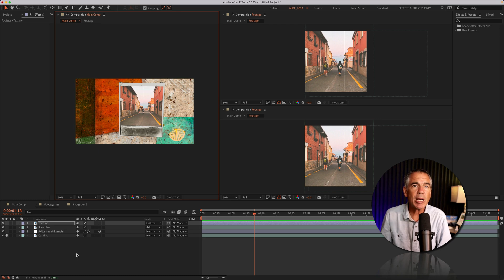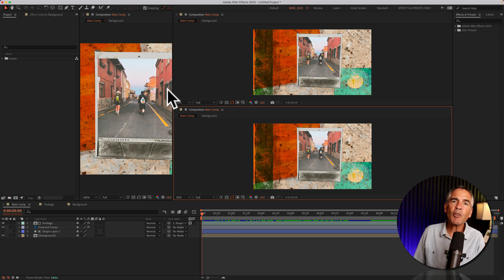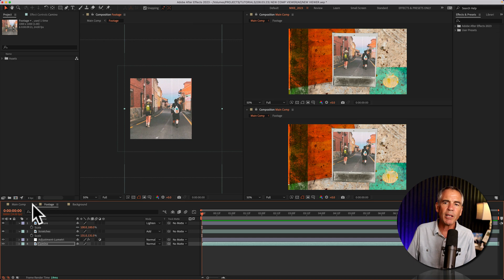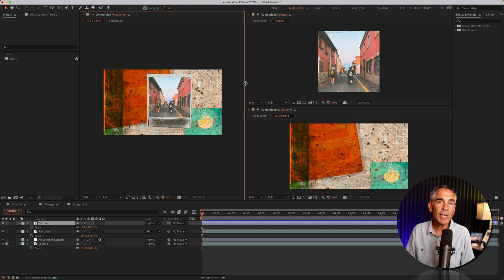How To Add New Comp Viewers in After Effects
After Effects CC 2023: How To Add New Comp Viewers in After Effects

This tutorial will show you how to add New Composition Viewers in Adobe After Effects CC 2023 to help speed up your workflow by enabling you to view multiple comps/pre-comps in different viewers.

Keyboard Shortcut
Add New Viewer:
Shift + Option + Cmd + N (Mac)
Shift + Alt + Ctrl + N (Windows)

Chapters:
00:00  Intro: About This Tutorial
00:18  Overview of Example
00:51  The Easy Way: Add New Viewers
01:04  How To Add New Comp Viewers
01:16  'New Viewer' Greyed Out?
01:27  Add New Viewer
01:48  Which Comp Are You Viewing?
02:15  Lock & Unlock Viewers
02:45  Making Changes & Adjustments
03:01  Save As New Workspace

How To Add New Comp Viewers in Adobe After Effects:
1. Click on Composition Window
2. Right-Click and select New…Viewer or
3. Go to the View Menu & Select ‘New Viewer (Shift + Option + Cmd + N)
4. Rearrange Panels by clicking on top area and dragging

How To Lock Comp Viewers:
1. Click on the Padlock next to ‘Composition’ to lock or unlock
2. Unlocked Viewers will show any selected Comp/Pre-Comp in the Layers Panel
3. Locked Viewers will show whatever is listed next to ‘Composition’ at the top of each viewer

How To Close Comp Viewer:
1. Click on the ‘X’ in the top-right of any Viewer Window